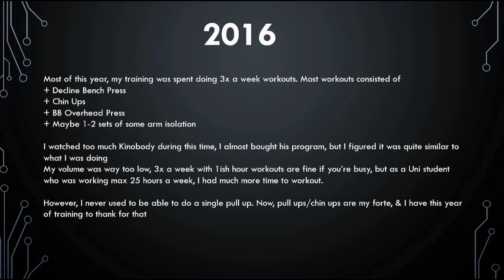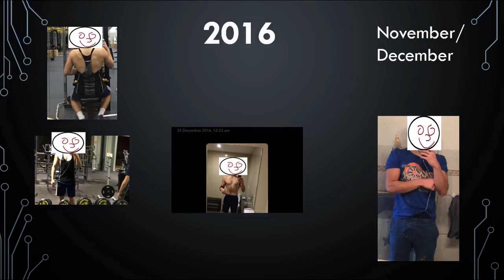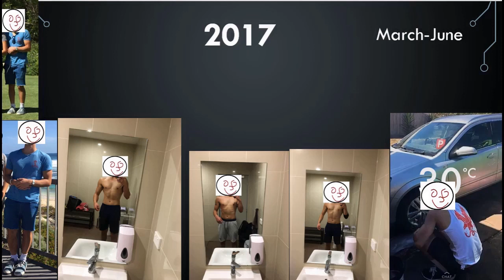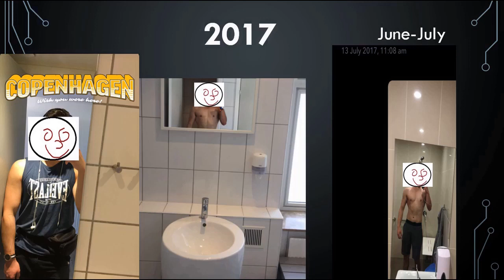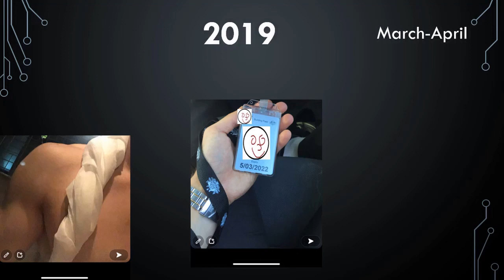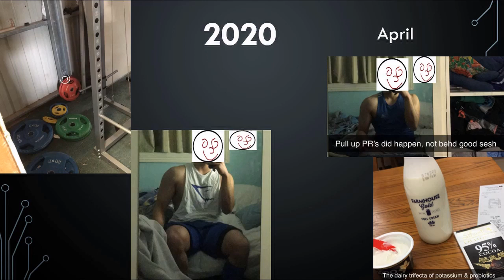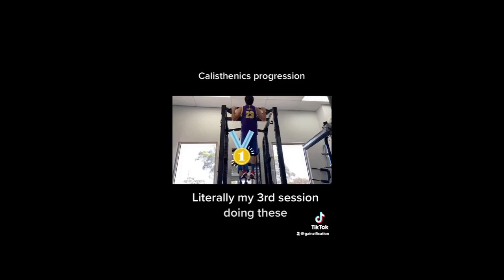A Realistic Roller Coaster | Natural Body Transformation | High School/Uni Student to Working Adult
This video documents my entire fitness journey from 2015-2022 (even though 2022 is just beginning)

I technically started in 2013, but as mentioned in the video, it was doing everything sub optimally, nothing but isolations, no calorie or even protein tracking, didn't even know what a 'compound' movement was, but even so, I didn't really have much equipment. I don't have any pics from this time due to them being on a PC folder I can't find atm. I started to bulk a little in 2014 to the point where it was noticeable by most, but this was really due to just gaining weight & wearing smaller t-shirts, big arms don't count on a fat guy hey. 2015 was when the actual gym journey started, as this was when I went to Uni, giving me access to an actual gym, and not just the small bits & bobs I had at home

I had a few pics from 2015, and these were salvaged due to me posting some pics on BodySpace, which was sort of like an Instagram, but more gym focused (as if Instagram wasn't gym focused enough as is). From 2016 onwards, I had snap memories which was where I salvaged most of the images from the earlier years in the transformation

Timestamps:
0:00 Introduction to my Fitness Journey
2:00 2015 & Why my training sucked
7:15 2016 & Why my training sucked
12:16 One 86kg fatty boi
13:42 Emaciated boi
14:57 Looking okay to end 2016
15:42 Why is my face covered? (AM I UGLY)
17:35 2016 Progress side by side
17:58 2017 & The Gold Coast Trip
20:28 2017 - Post Gold Coast
25:08 Denmark + Study Abroad
26:59 My critical life setback
29:50 Back Home from Denmark
30:20 Playtime is Over
30:53 GAME OVER
32:00 2017 Progress side by side
32:34 2018 Begins
33:36 2018 Los Angeles Trip
34:54 Bulking in 2018
37:40 4000ish Calorie Diet for the 2018 Bulk
38:33 How I got away with eating 4000 cals a day
39:54 2018 Cut Results
41:18 Final Gym sessions in 2018
42:28 2019 Off to a good start
46:46 Flexin' at a University party
47:40 Other life factors that play into bodybuilding
50:20 My pinnacle
53:35 Goodlife Health Clubs - The Beginning of the End
56:47 Starting to Regress
1:00:00 October - Gym no longer a life priority
1:04:10 2019 - Final Gym Results
1:07:08 2020...
1:07:52 Some progress?'
1:08:53 March 2020, terrible
1:13:15 April 2020, lockdown & the gainz
1:18:24 Mid 2020, the gainz return
1:20:09 The 2020 cut
1:22:35 2021, new job, gainz maintained
1:25:35 Maintenance for a few months
1:26:53 2021 - Some progress was made
1:29:30 The end results of 2021
1:30:23 How I'm starting 2022
1:31:30 Calisthenics
1:32:20 Gym changes your life for the better
1:34:55 Talking about life progress helps
1:36:42 This is a realistic transformation

The songs used in the backgrounds:
- Hidden Highland Pokemon Mystery Dungeon Explorers of Sky
- Temporal Tower Pokemon Mystery Dungeon Explorers of Sky
- Team Galactic Commander Theme Pokemon Platinum
- Distortion World Pokemon Platinum
- Dark Crater Pokemon Mystery Dungeon Explorers of Sky
- Pikmin 1 End Credits Theme